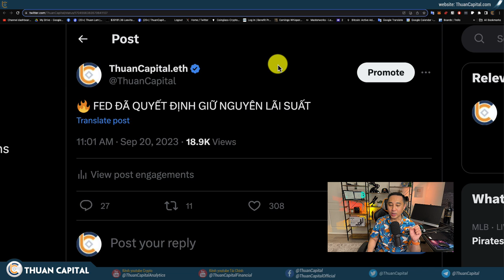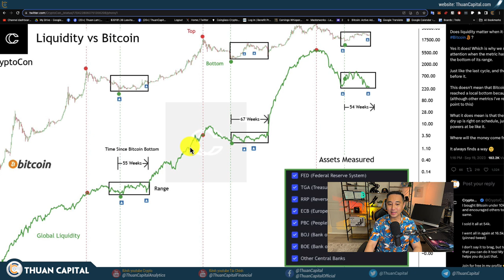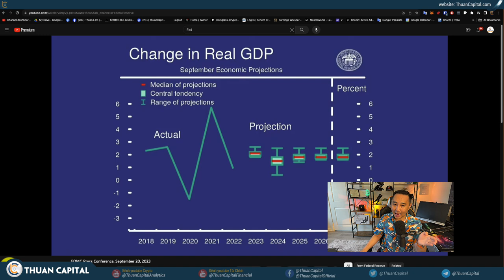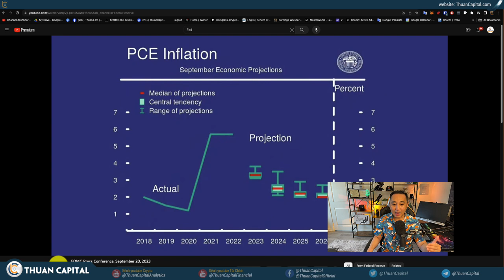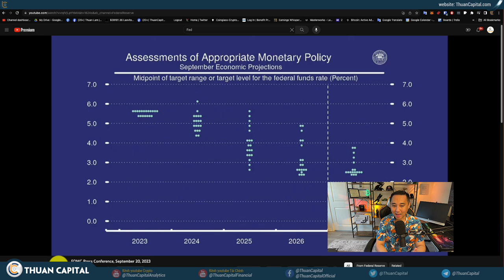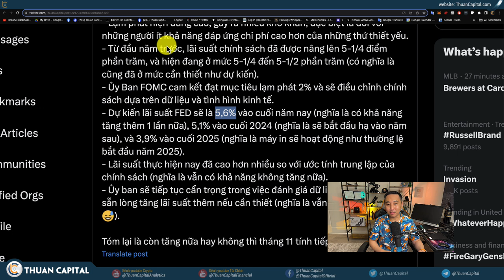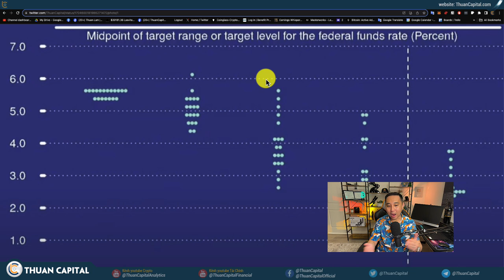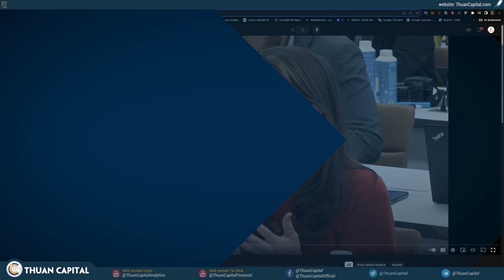1701 (Part 1) - FED Giữ Lãi Suất Nhưng Thị Trường Không Thích | Fed Họp Báo UPDATES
⏱️ TIMESTAMPS
00:00 - Cập nhật FED và lãi suất hôm nay. Chứng khoán giảm, Crypto màu đỏ.
03:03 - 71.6% nghiêng về giữ nguyên lãi suất đợt tới sau cuộc họp của FED
03:38 - Có cần quan tâm đến lãi suất của FED nữa hay không?
06:09 - FED nói gì ngày hôm nay - cập nhật họp báo FED
20:34 - Biểu đồ dot plot của FED - lãi suất tăng thêm trong năm nay
22:30 - FED trả lời họp báo